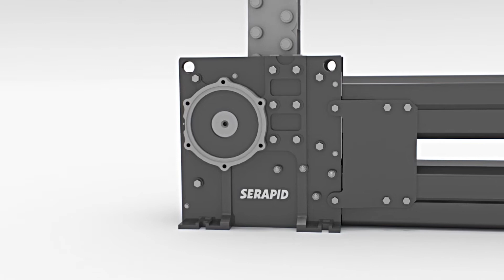SERAPID - Lift & Push-Pull actuators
Thanks to rigid chain technology (RCT), SERAPID systems, which are more environmentally friendly, replace the hydraulics with a compact, simple and reliable technology.

LIFT SOLUTIONS - ie LINKLIFT
The LinkLift is a telescopic electromechanical actuator designed specifically for the vertical movement of heavy loads thanks to rigid chain technology. The LinkLift is suitable for raising heavy loads in industry, stage equipment and moving structural elements in the building.

PUSH-PULL SOLUTIONS - ie ROLLBEAM
The RollBeam is a telescopic linear actuator providing flexible push-pull solutions with Serapid's Rigid Chain Technology.

Standard models cover applications up to 50 tons at a practically unlimited stroke length for use in a typical industrial environment.  A variety of standard magazine options are available for different storage needs, and custom magazines can be designed to fit in available space. For harsh or unusual environments Serapid is able to design and integrate a complete linear-motion system to fit your needs.